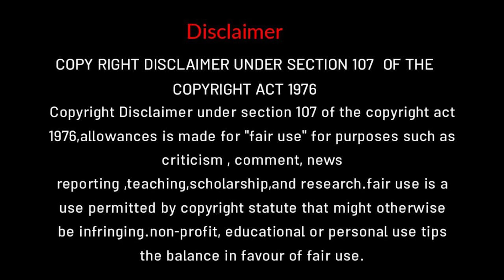நொடிக்கு நொடி விறுவிறுப்பு ஏற்படுத்தும் படம் | movie explanation in tamil | tamil voice over